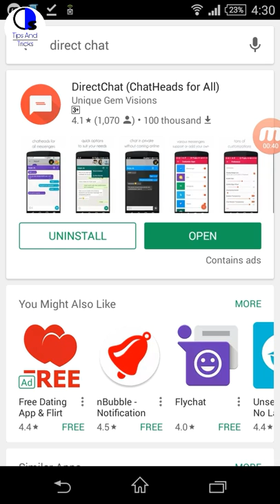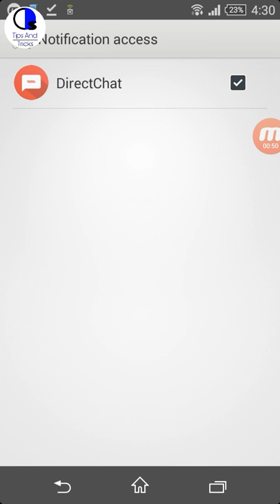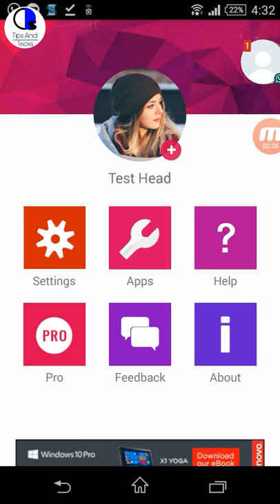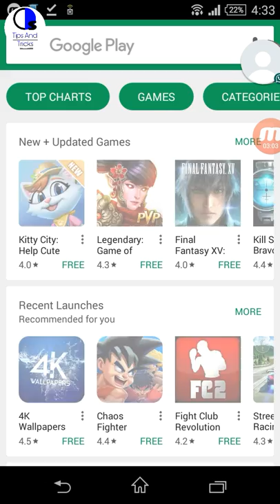Directchat apk, Chatheads for all apps of android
hey guyz today i will show youhow to add a chathead on your whatsapp and on all apps also, its free easy and fast it is very usefull for all messenger users, am use this app i hope you will use it and enjoy.